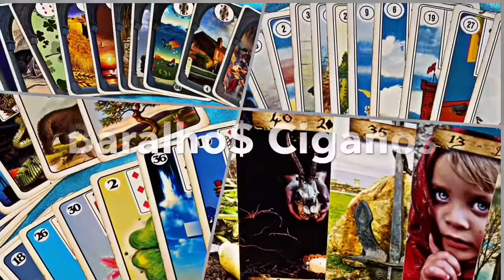FAÇA UMA PERGUNTA NO JOGO DE BÚZIOS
A pergunta deve ser elaborada com sim ou não !!!

Valor do jogo de búzios 300 reais
Indicado para a área somente da Espiritualidade